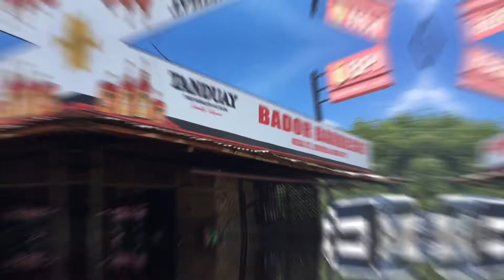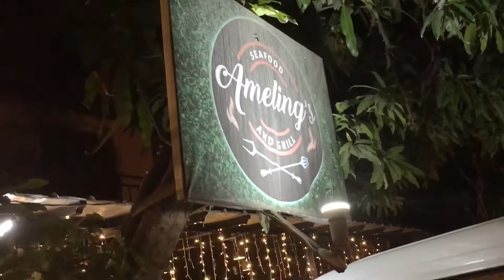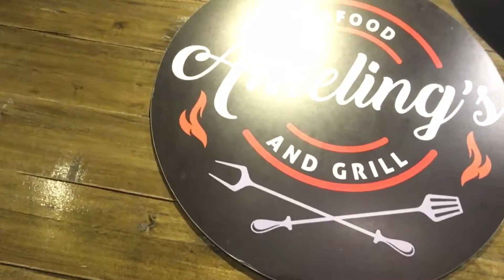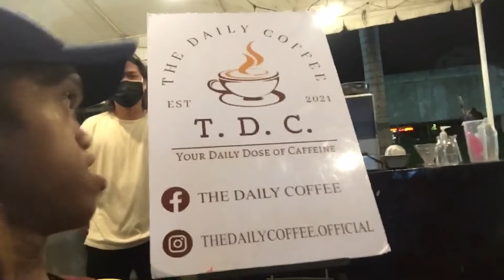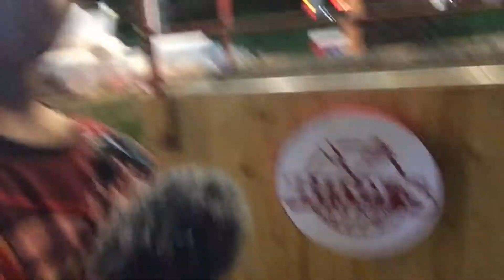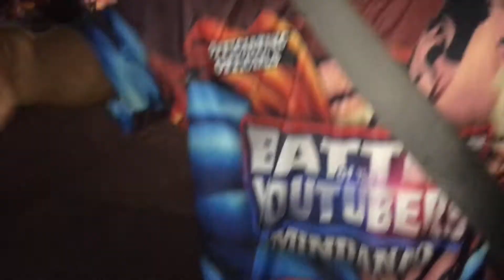January 12, 2022